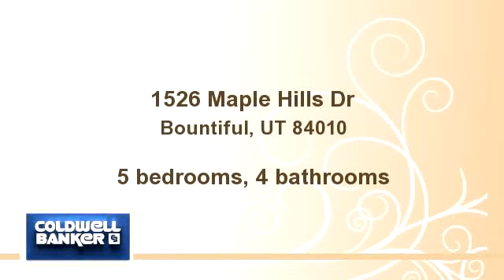1526 Maple Hills Dr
Beautiful Mountain Living with Views!!! High above Bountiful Ridge Golf Course in Maple Hills Canyon.  Large Master Suite Retreat with Remodeled Bath.  Updated Kitchen with Granite & Newer Appliances.  Value price per sq. ft. Open, Light & Bright Floorplan.  Hugh Deck for Entertaining.

Bedrooms: 5
Bathrooms: 4 bathrooms
Square Feet: 5366
Price: $425,000

For more information about this property, please contact LeeAnn Sulser at or . You can also text 755687 to 67299.